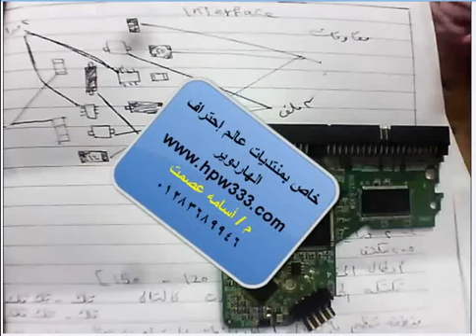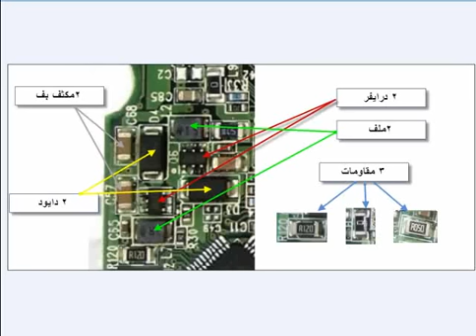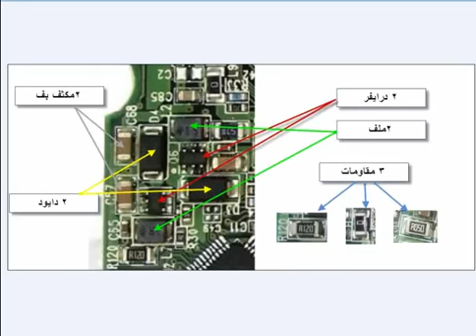lecture 3 hard disk repair.flv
خاص بشركه عالم احتراف الهاردوير